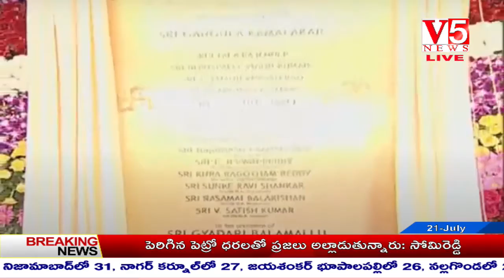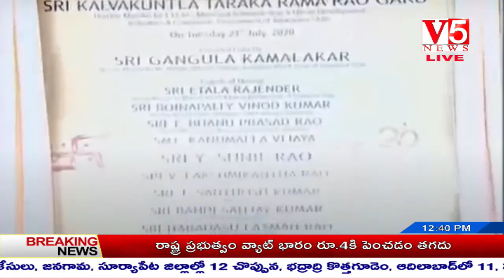టీ హబ్‌ ప్రాంతీయ కేంద్రం కరీంనగర్‌ జిల్లాలో ఏర్పాటు- మంత్రి కేటీఆర్ || V5 News